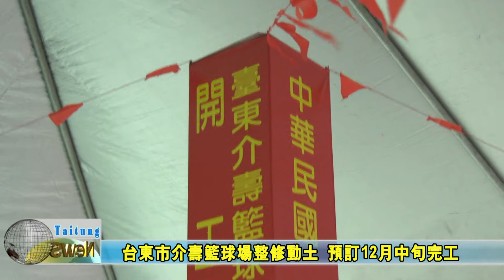20180910 台東市介壽籃球場整修動土 預訂12月中旬完工